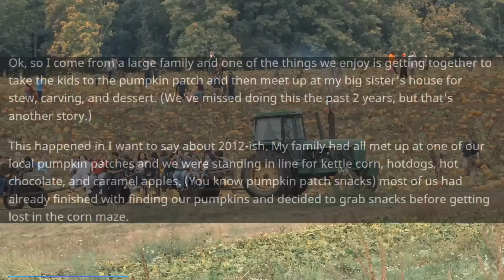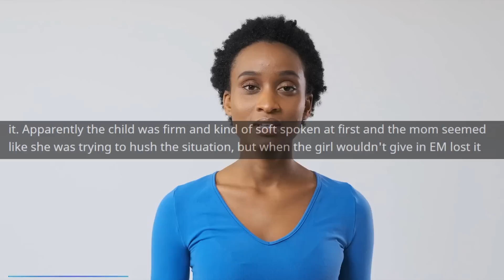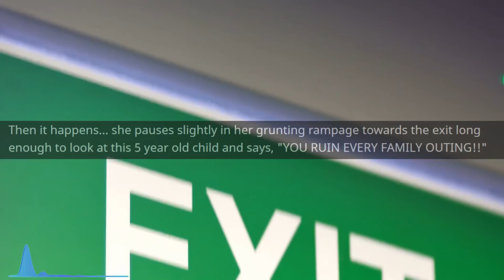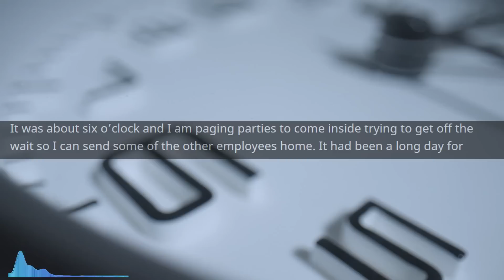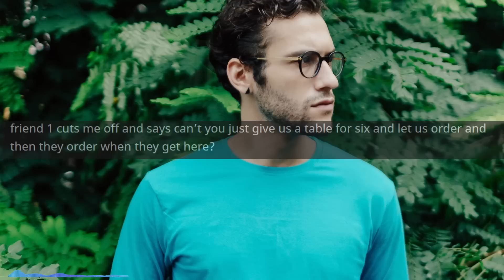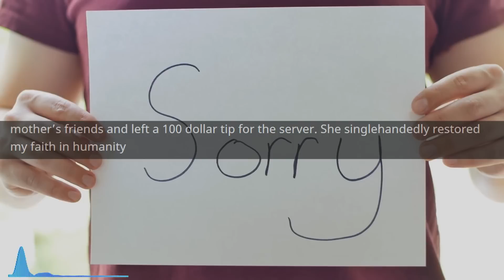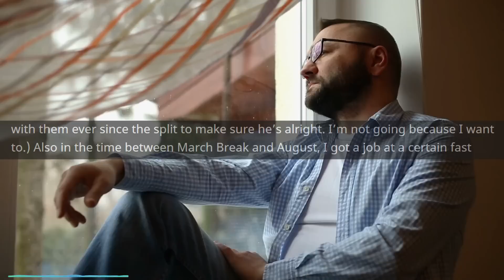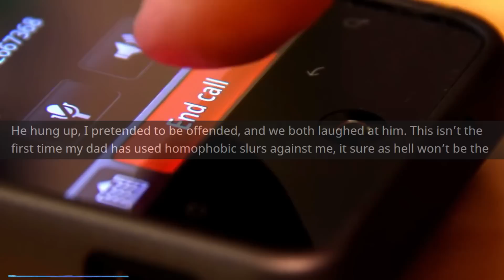Entitled Dad Says to quit because He's VEGAN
Main Music -

OUTRO -